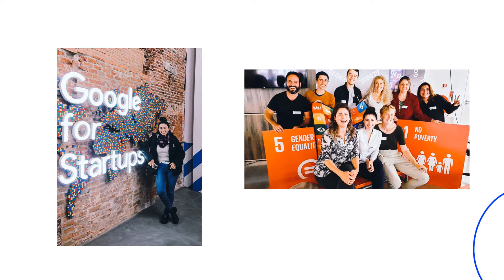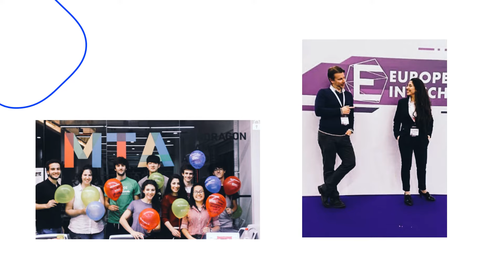Astghik Zakharyan | LEINN International Graduates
Astghik explains what has been for her to be part of the first generation of LEINN International.